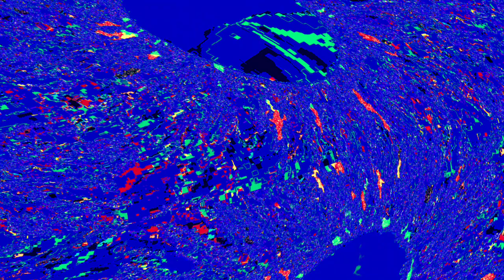[EPILEPSY WARNING] Movie 23 06 01 00h06m14s